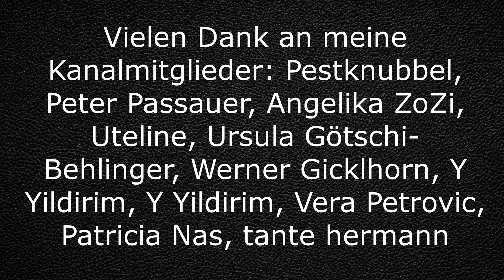True Crime Podcast die Fälle Kerstin Langley und Ronny G. aus Aktenzeichen XY ungelöst.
Heute gibt es 2 Fälle in einem Video. Einer ist defintiv ungelöst und eine weiterer Fall gilt als ungelöst. Zu dem 2. Fall gab es leider kein besseres Bild.  Die Fälle sind aus den Aktenzeichen XY Sendungen vom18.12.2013 und  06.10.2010.